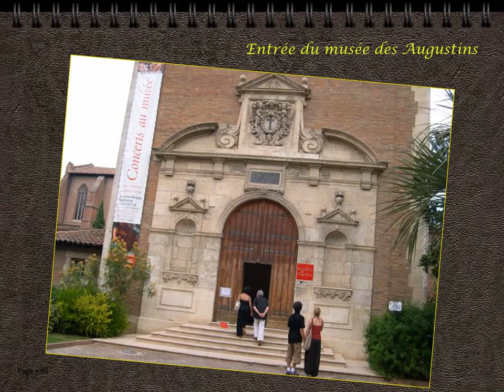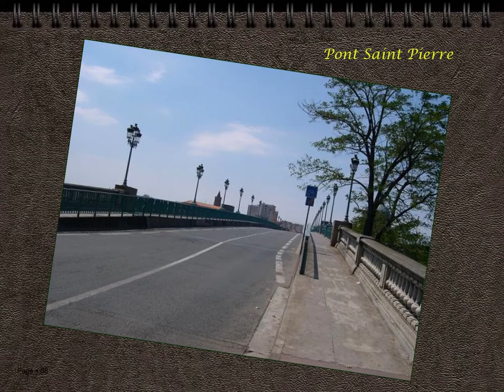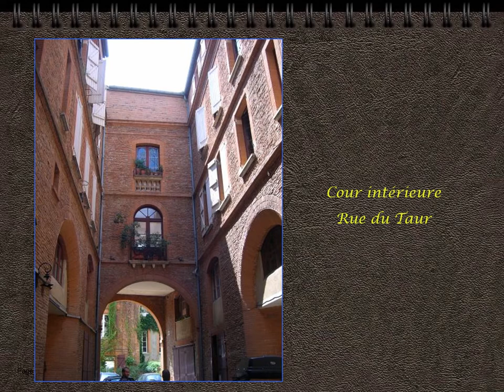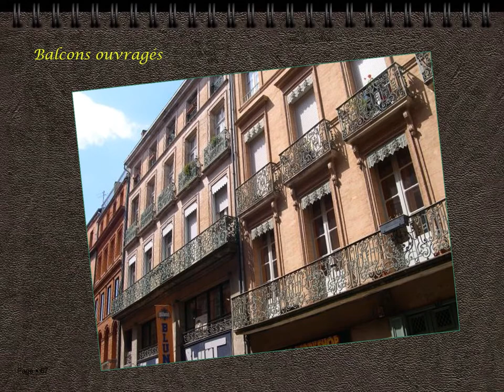Ville de Toulouse